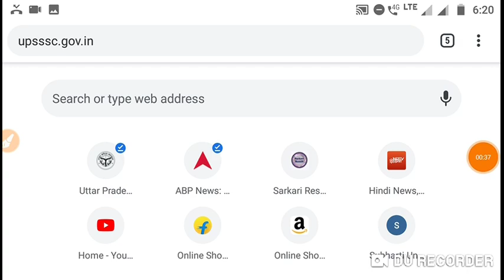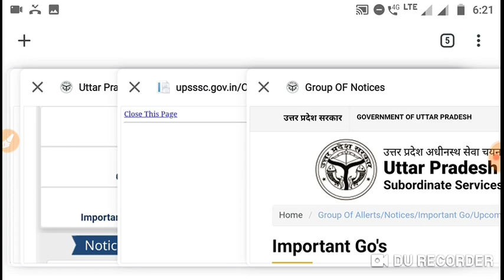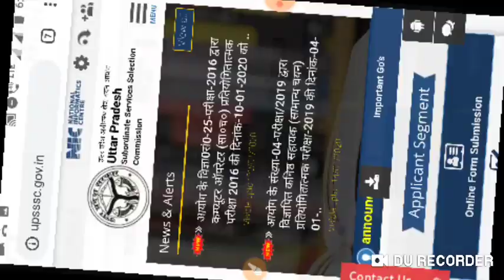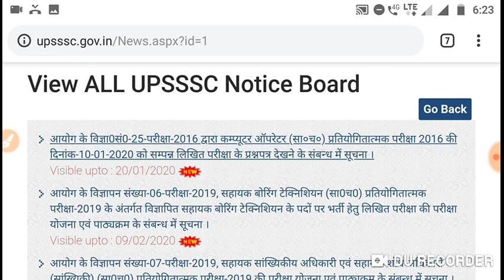Upsssc new notice published computer operator question paper upload by Aayog